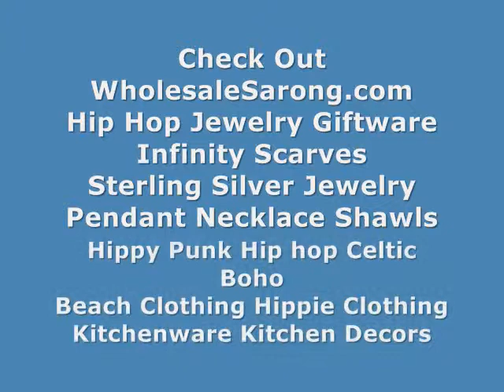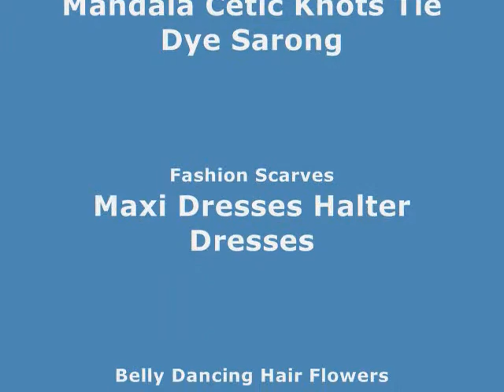buy bulk lounge wear bali beach wrap WholesaleSarong.com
USD$4.95 each
black and white celtic knotwork beach wrap dress

wholesale pareo bali beach wrap
buy lava-lava balinese sarong celtic signs
cheap shawl balinese sarong celtic signs
wholesale supplier mundu balinese sarong celtic signs
online tropical fashion sarong with black/white celtic symbols